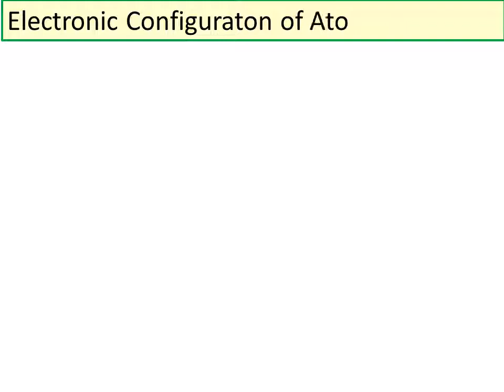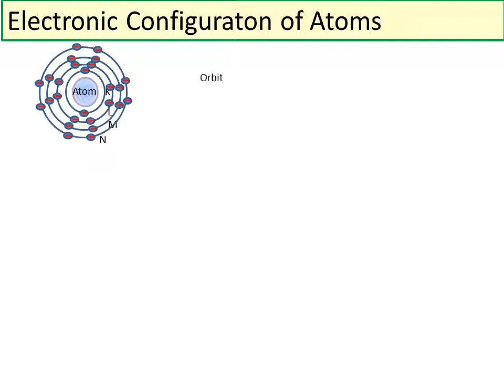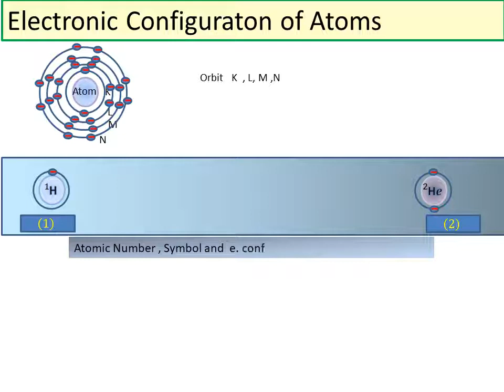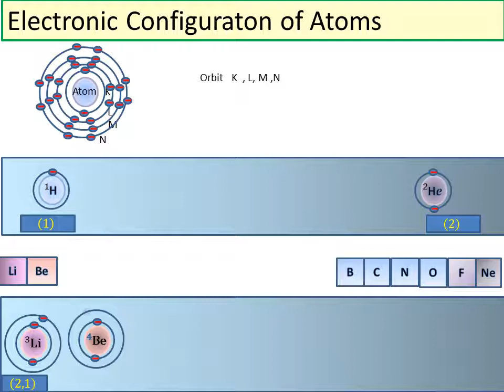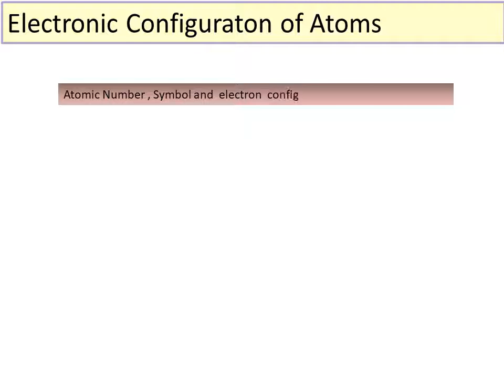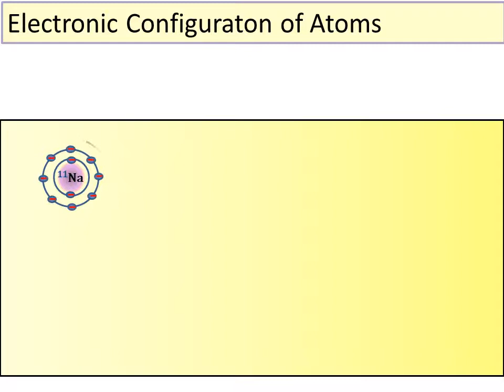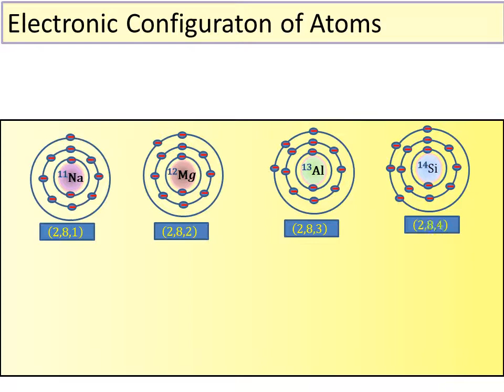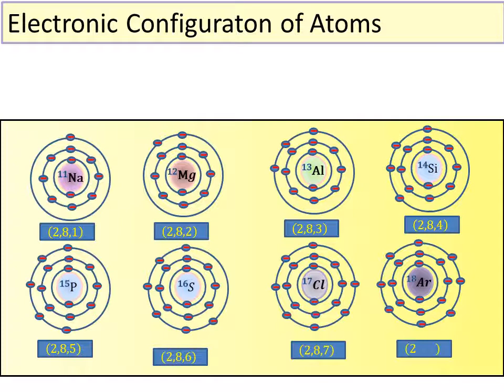Electronic Configuration of atom/10th Std/SSC/CBSE/ICSE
Electronic Configuration of atom
10th Std
SSC
CBSE
ICSE